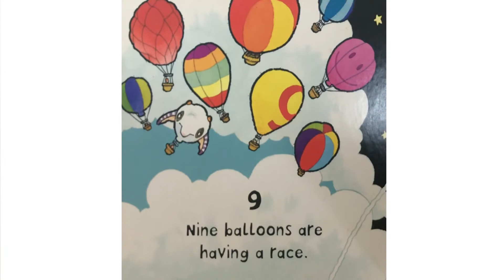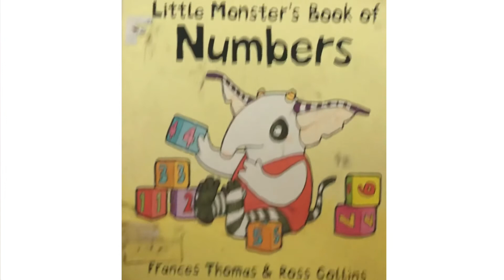Story-Little Monster’s Book of Numbers